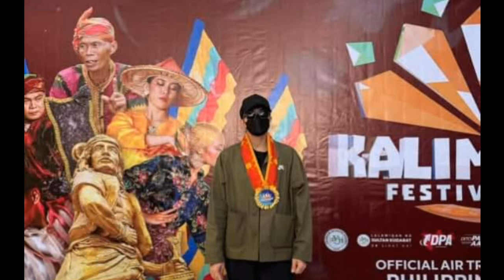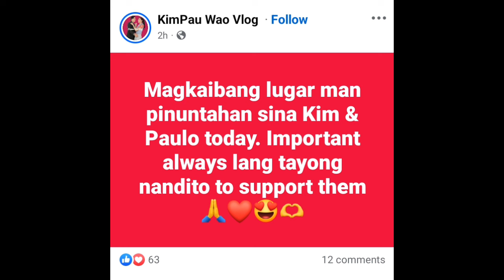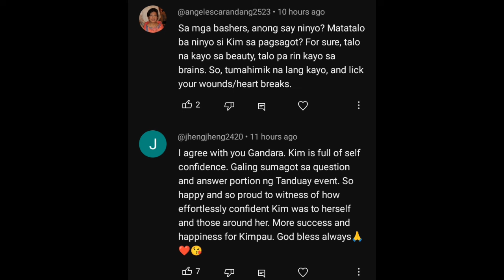HALA‼️KIM HINARANG SA NEW ZEALAND❗KIM CHIU NAGULAT! MGA KASAMA NAPASIGAW!